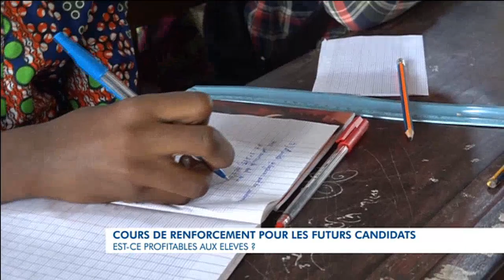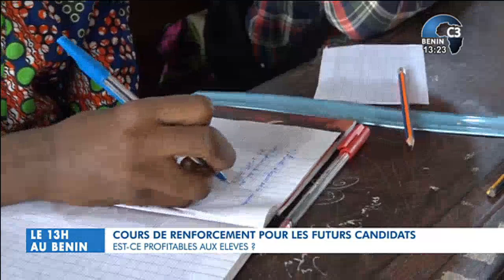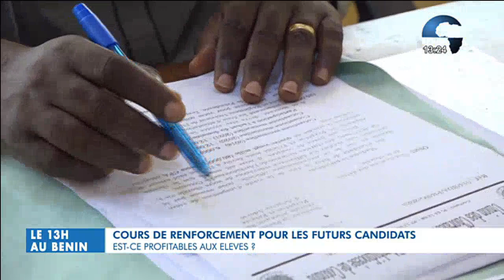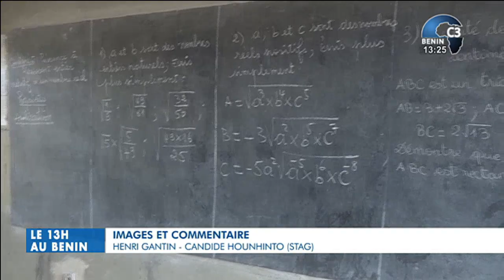CANAL3-BENIN : Le 13h au Bénin du Mardi 25 Juillet 2023 avec Eric GUEDENON